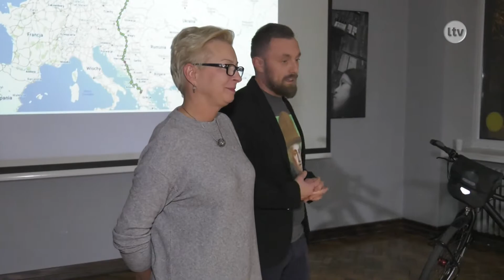Lokalna.TV Ostrowiec: Rowerem do Grecji przez 9 krajów, w 40 dni